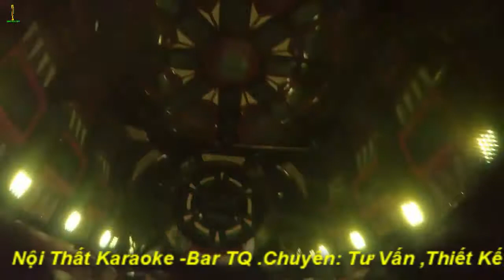Xu Hướng Thiết Kế Phòng Karaoke Mới Nhất 2018,Led Music Sự Lựa Chọn Số 1 Hiện Nay Mẫu 308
ĐượcTư Vấn MIỄN PHÍ.
Nội Thất KARAOKE-BAR TQ  LÀ ĐƠN VỊ CHUYÊN ;
- TƯ VẤN , THIẾT KẾ XÂY DỰNG  VÀ THI CÔNG NỘI THẤT
CHÚNG TÔI LUÔN CAM KẾT:
  Luôn cập nhật những mẫu mới nhất ,hiện đại nhất, sang trọng nhất
  mới nhất trên thị trường.
- Đã và đang thực hiện nhiều dự án lớn trên mọi miền của toàn quốc
  nhiều năm kinh nghiệm
- Giá cả  hợp lí nhất.
*Hãy Sub để theo dõi nhiều mẫu mới